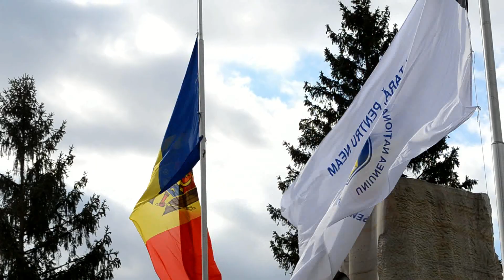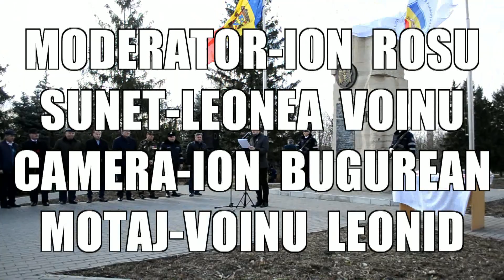2 3 2019